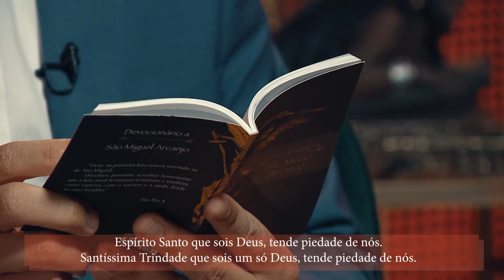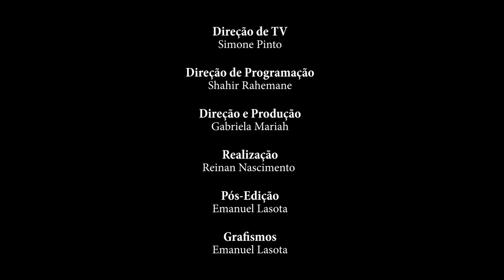Quaresma de São Miguel Arcanjo | 24º Dia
Venha rezar connosco o vigésimo quarto dia da Quaresma de São Miguel, juntamente com o Pe. Uélisson Pereira e  Comunidade Canção Nova. Junte-se a nós neste belo momento de oração!
Direção de TV: Simone Pinto
Direção de Programação: Shahir Rahemane
Direção: Gabriela Mariah
Produção: Gabriela Mariah
Realização: Reinan Nascimento
Pós Edição: Emanuel Lasota
Grafismos: Emanuel Lasota